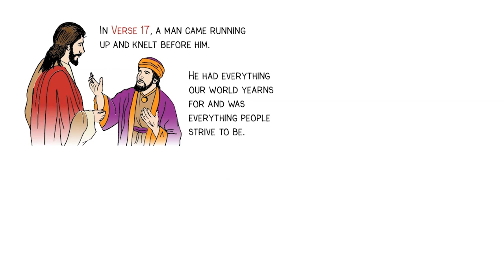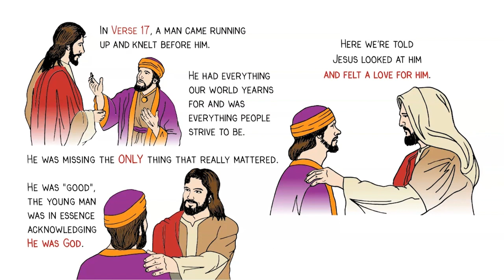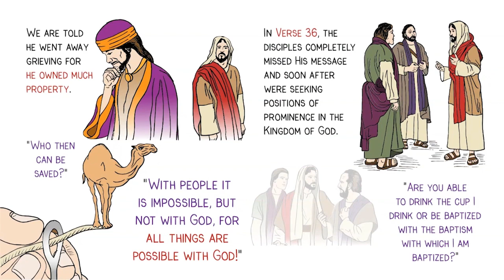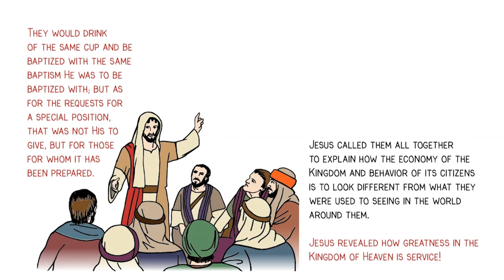Honeycomb Summaries - Mark Chapter 10